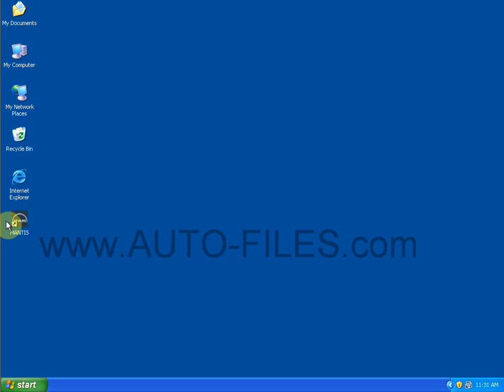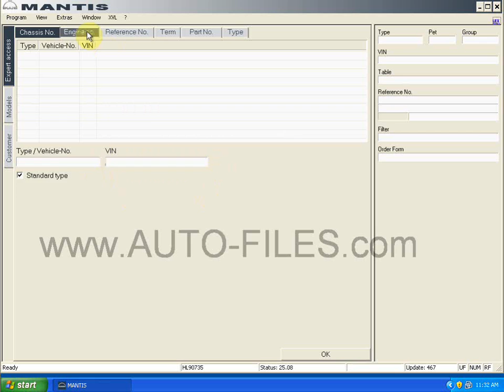MAN Mantis 2011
Man (MANTIS) 2011 electronic spare parts catalog, presented original spare parts for trucks Man, buses, engines, transmission Doromat.